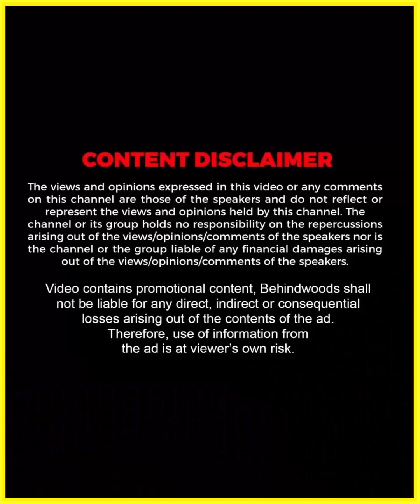"കാശിൻ്റെ കുന്തളിപ്പ്‌ വേറെ അല്ലാതെ എന്ത് പറയാൻ😂" | Salim Kumar Home Tour| Throwback